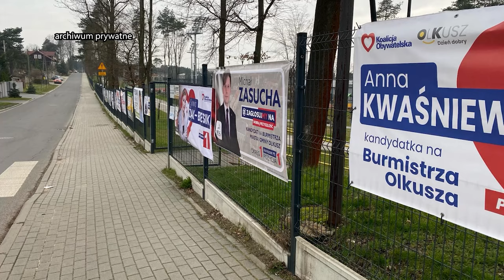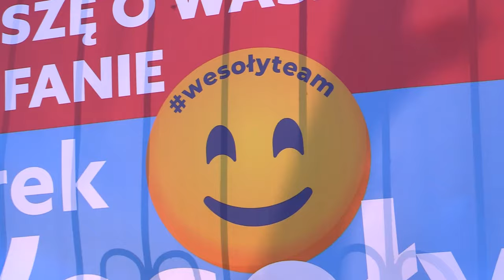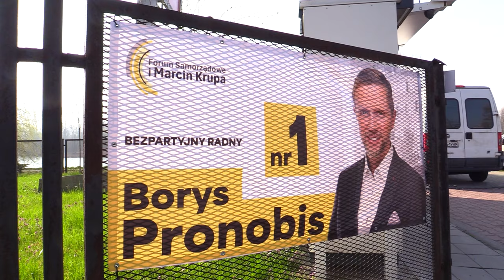Bitwa na plakaty wyborcze 14.03.2024